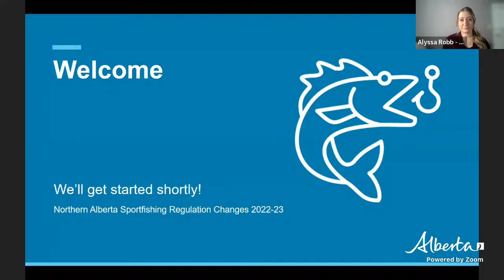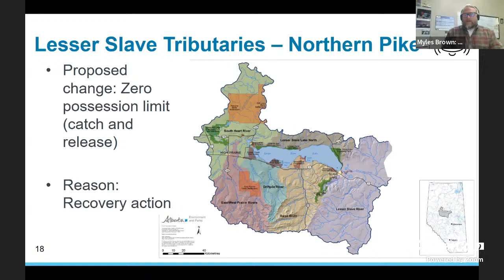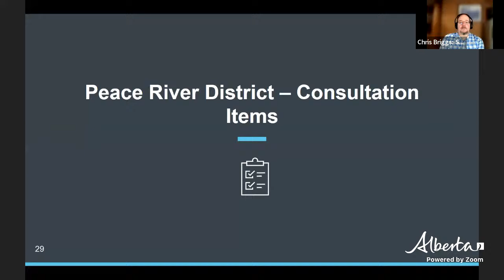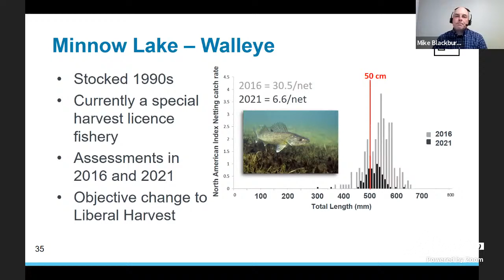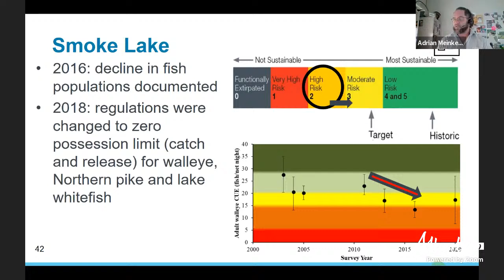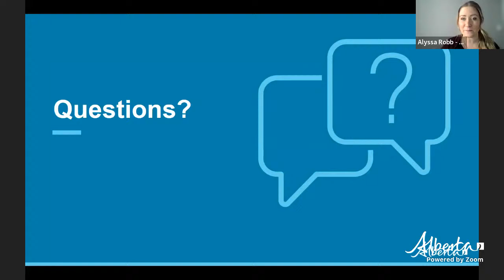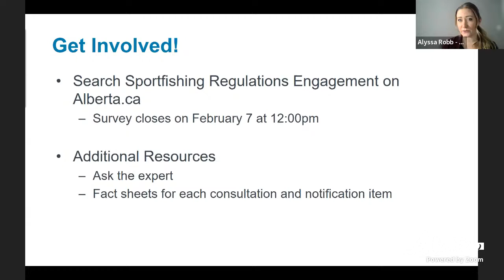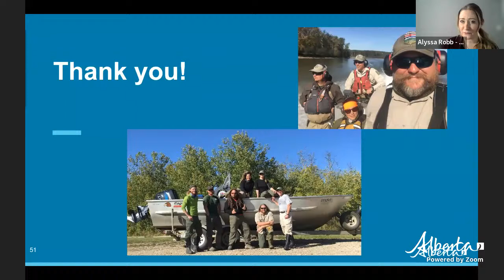Northern Alberta 2022-23 Sportfishing Regulation Engagement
This live public webinar provided information about the proposed 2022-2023 fishing regulation changes in Northern Alberta. The webinar was originally broadcast on the evening of January 13, 2022.